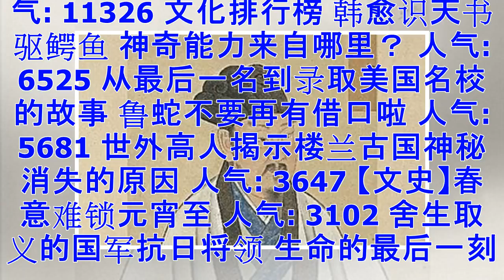大陆50城前2月卖地 金额同比涨逾六成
【大纪元2018年03月05日讯】（大纪元记者杨一帆综合报导）数据显示，在中共持续楼市调控背景下，大陆土地市场热度不减，今年前2月，50大城市卖地金额同比涨逾六成。 据《经济参考报》3月5日报导，近日，中原地产研究中心统计数据显示，2018年以来，全国热点城市继续大量成交土地，受监测的50大城市合计土地出让收入高达5918.7亿元（人民币，下同），比较2017年同期的3685.2亿元，涨幅达到60.6%。 其中，前2月，土地收入最高的是杭州，出让金合计591.27亿元，同比上涨250%；其次是北京558.1亿元，同比上涨341%；再次是苏州，土地收入498亿元。 从土地出让金额看，1月至2月热...